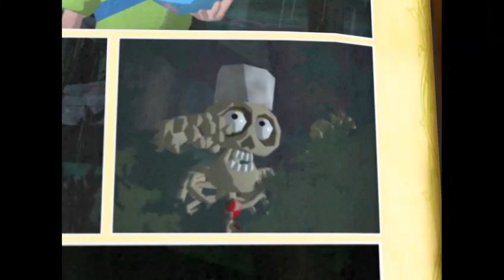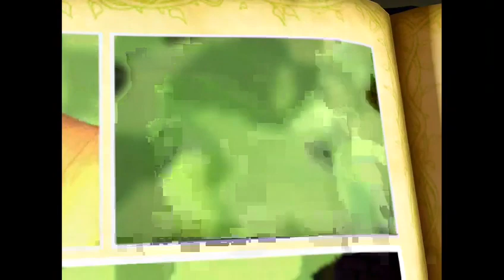Party at the spooky house of horrors prt 2